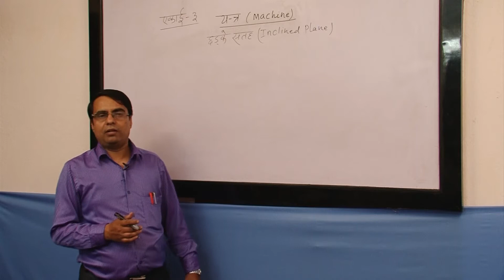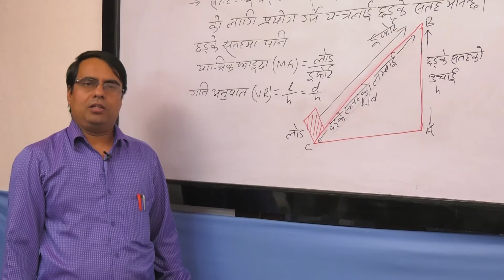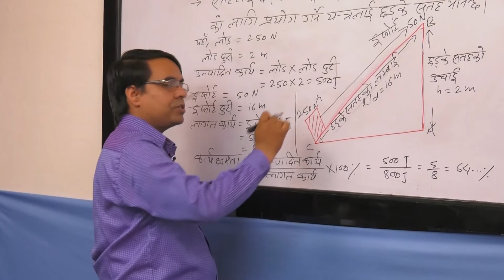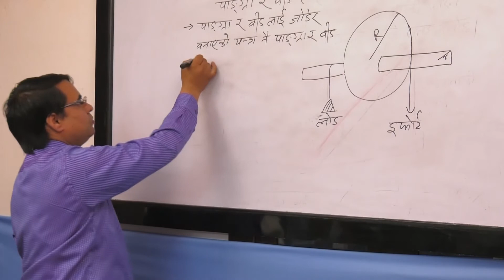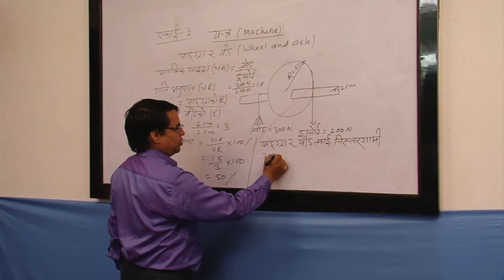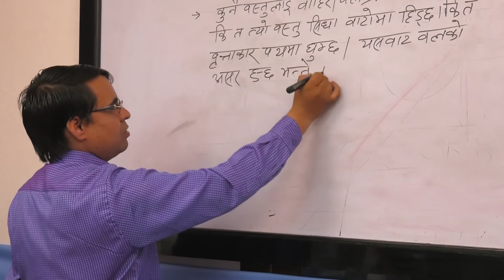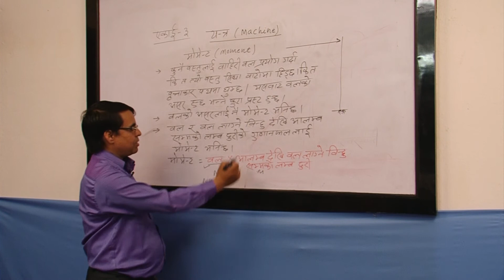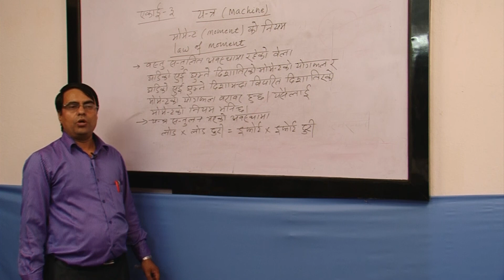Simple Machine Part II Class 9 by DOIT NEPAL